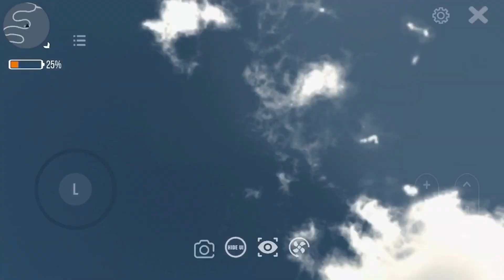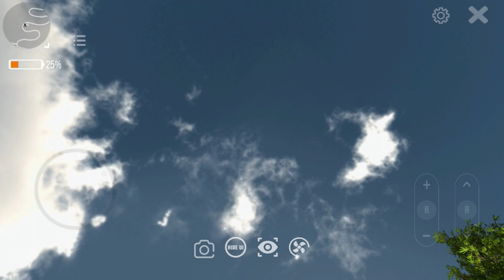Volkswagen Jetta Sedan Offroad Free Mode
Game Title:  Car Parking Multiplayer
Platform: Mobile (iOS and Android)
Developer: Aidana  Kengbeiil

Welcome PNW Gamertv Community!!!

How to Play:
Take charge of the adaptable Volkswagen Jetta Sedan and go off-road in freedom to explore the vast outdoors. 🌲 Explore difficult environments, ascend steep inclines, and discover the tough qualities of the Jetta Sedan. 🏞️ This simulation delivers an immersive off-road driving experience with realistic controls and great visuals. You may customise your Jetta and take on a variety of off-road challenges. 🎮 The 'Volkswagen Jetta Sedan Offroad Free Mode' promises hours of thrilling gameplay, whether you're an offroad fanatic or just looking for a thrill.

Car Parking Multiplayer: open-world multiplayer mode, 130+ cars, tuning, racing and free walking!

GAME FEATURES:

• Free walking.
• Friend list.
• Voice Chat.
• Police mode.
• Role Play: become a taxi, cargo or delivery driver.
• Drone Mode: explore the world and take stunning screenshots.
• Daily Tasks and Rewards: collect coins and presents by completing the tasks and joining the game.
• Character customization: variety of clothes and skins to choose.
• Animations: choose among dozens of animations and reactions.

Car customization
• Engine tuning: swap engine, turbo, gearbox and exhaust.
• Visual auto tunings: Dynamic vinyl's, car body parts.
• Car Plate: choose among 6 plate types and customize it.

• Highly-detailed environments
• 130+ cars with the real interior.

Amazing gameplay
• 82 real-life parking and driving challenges.